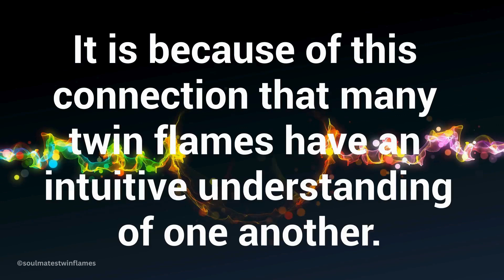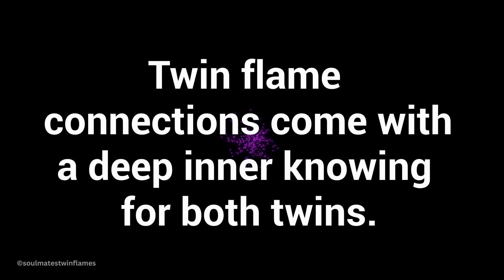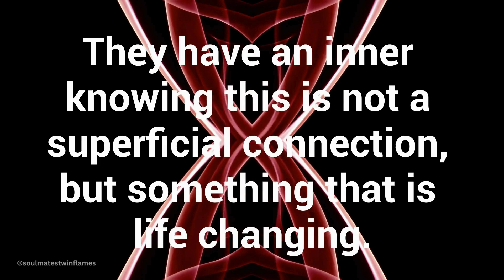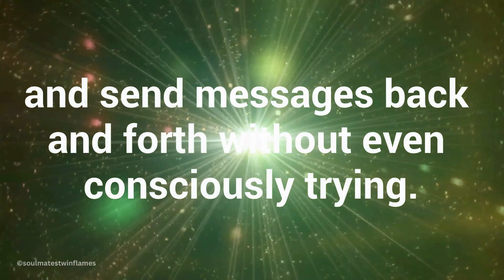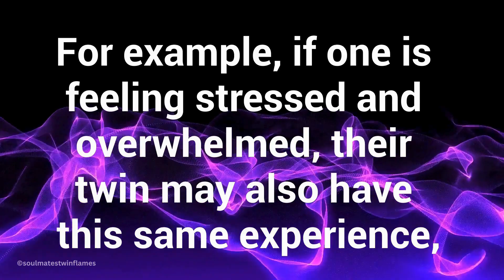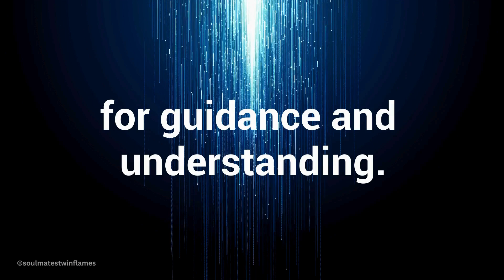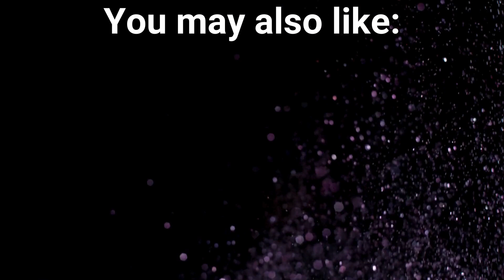HOW YOUR INTUITION INCREASES ON YOUR TWIN FLAME JOURNEY (AND WHY) 🔥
Do you know how your intuition increases on your twin flame journey? Why does your intuition increase by being with your twin flame? It's important to understand how your intuition will increase with your twin flame so that you're prepared when your intuition expands. It won't just be with your twin, but with others in your life as well. This video reviews how and why your intuition increased on your twin flame journey.

⭐️ RUMBLE: TwinflamesSoulmates

⭐️OUR APP: both iOS and Android is free and is called ~
Soulmates Twinflames

License ID: 9bpb7EkmWN6